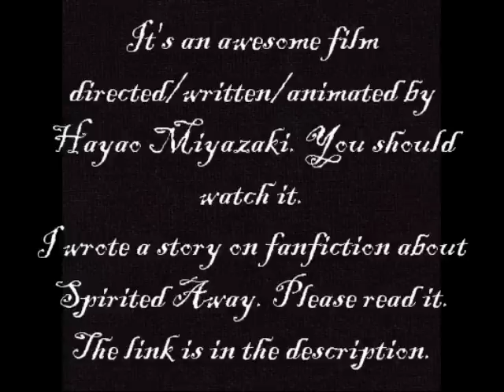Spirited Away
The song is "Inochi No Namae"